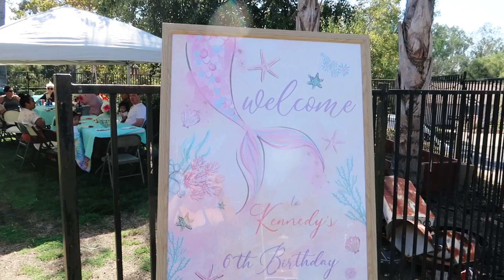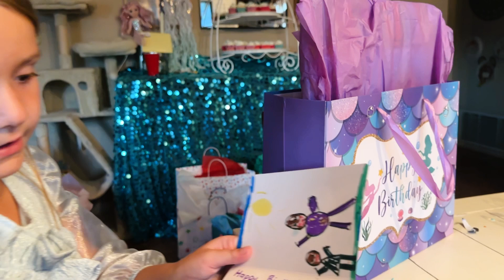Kennedy's 6th Birthday Part 3! | Tucker Tribe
The song used in this video is called Maple by Timothy Infinite.

We use Canva for our graphics!